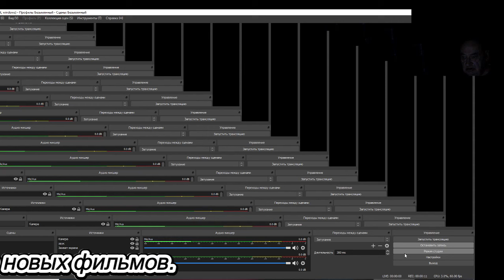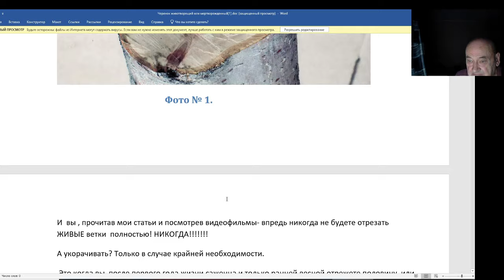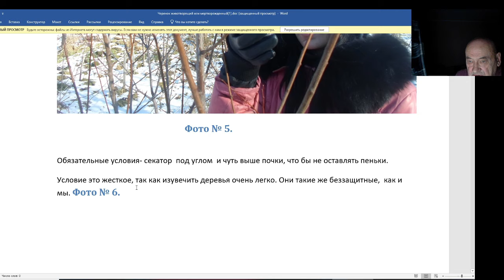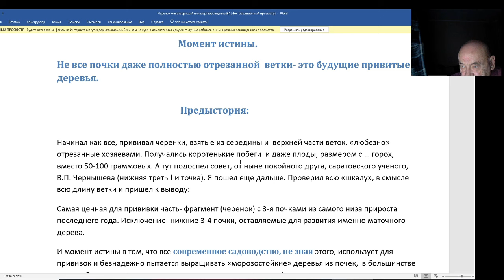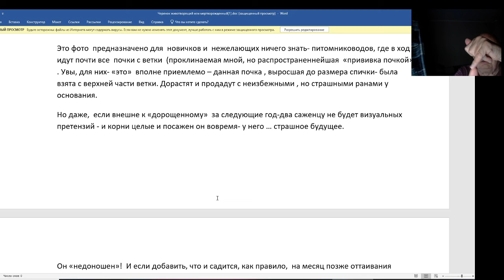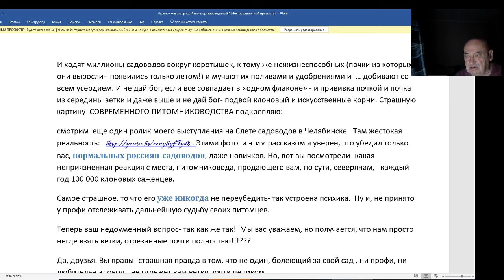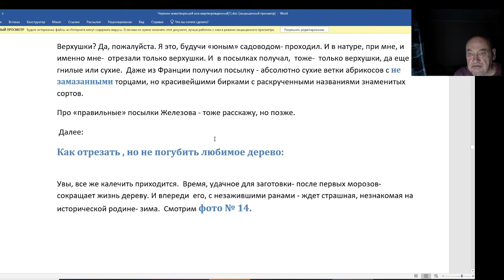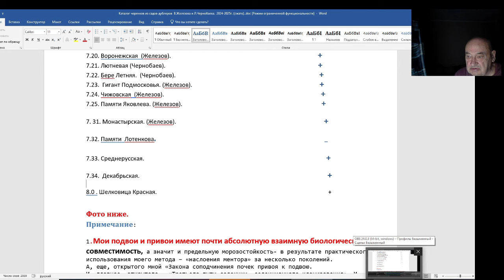Черенки на прививку. Опыт фермера В. Железова